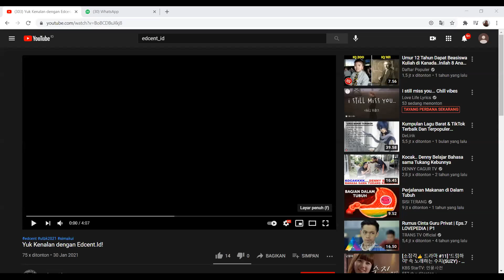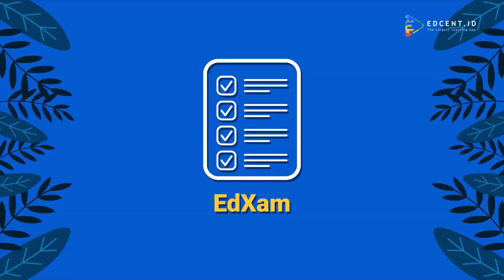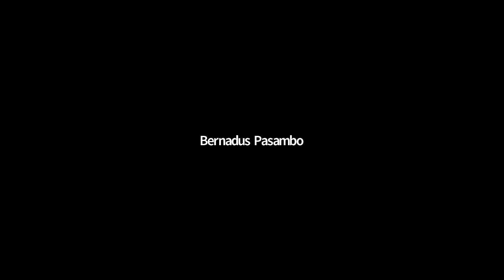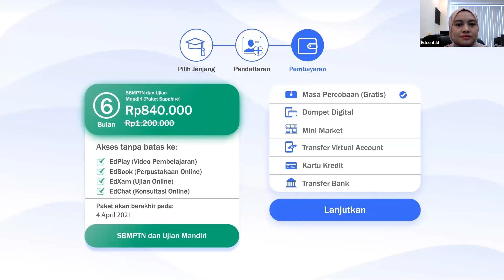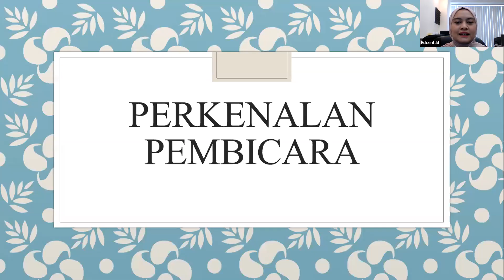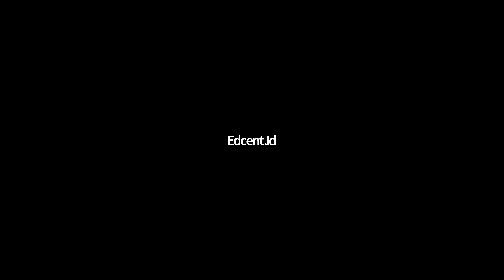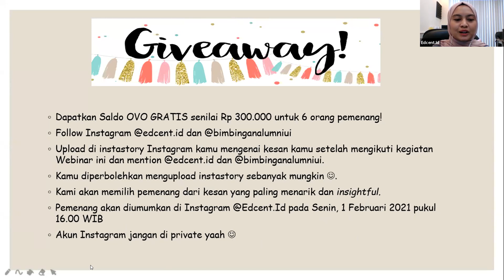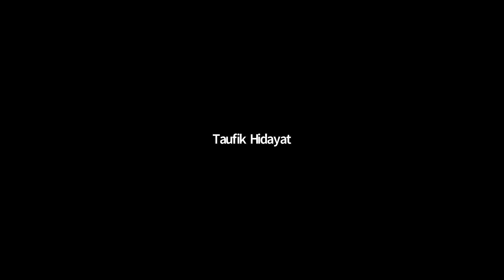EdTalk #2 - Mengenal Kehidupan Awal Kampus dan Proses Adaptasi sebagai Mahasiswa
Edcent.Id memiliki rangkaian webinar rutin dan gratis bagi siswa untuk mengenal lebih dekat jurusan dan perguruan tinggi di Indonesia.Rangkaian webinar ini dikenal dengan nama EdTalk (Edcent Talk) yang diisi oleh pembicara yang profesional dan ahli dibidangnya,

Pada Webinar EdTalk #2 ini mengangkat judul " Mengenal Kehidupan Awal Kampus dan Proses Adaptasi sebagai Mahasiswa" dengan pembicara:

1. Muhammad Titikso Rangang Agung
Fakultas Kedokteran Universitas Airlangga

2. Febi Lantira
Teknik Industri Universitas Indonesia

3. Muhammad Dhiya Asssegaf
Fakultas Hukum UGM

4. Muhammad Dzaky Assegaf
Teknik Kimia ITB

Kegiatan ini dilakukan pada Minggu 31 Januari 2021 pukul 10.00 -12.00 WIB.

Nantikan Rangkaian Webinar Online EdTalk berikutnya ya SobatEdcent!